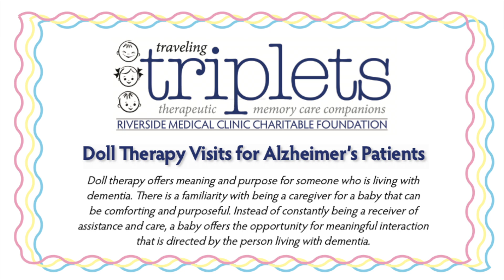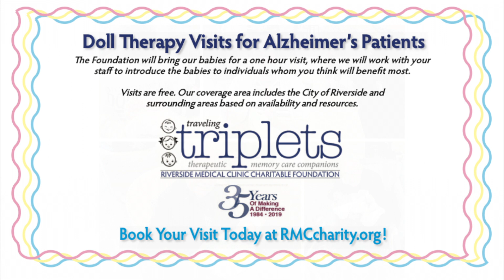RMCCF Traveling Triplets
Doll therapy offers meaning and purpose for someone who is living with dementia. There is a familiarity with being a caregiver for the baby that can be comforting and purposeful. Instead of constantly being a receiver of assistance and care, a baby offers the opportunity for meaningful interaction that is directed by the person living with dementia.

Our staff will bring the triplets for a visit, where we will work with your staff to introduce the babies to individuals that you think will benefit the most.

Visits are free. Our coverage area includes the City of Riverside, CA and surrounding areas based on availability and resources.